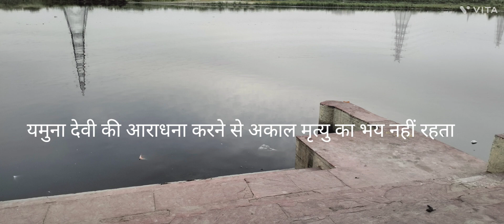यमुना मैया का महत्व क्या है जाने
yamuna ji #
mai yamuna#like
devi#